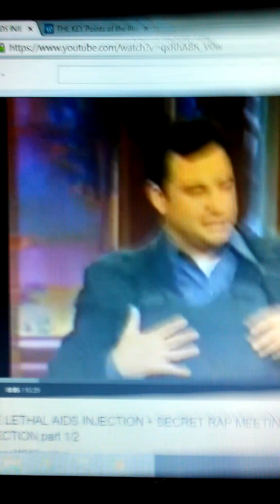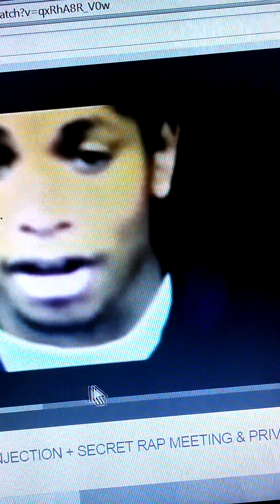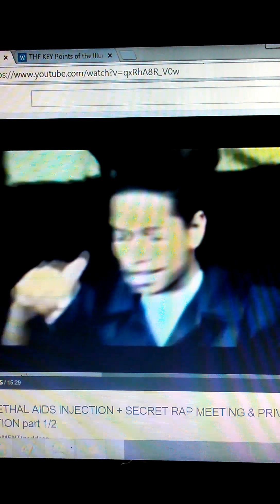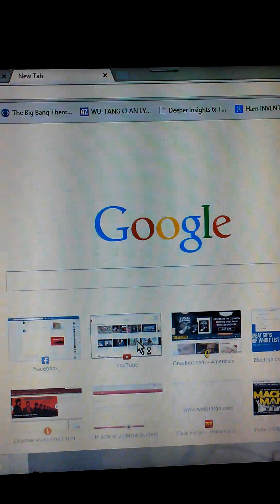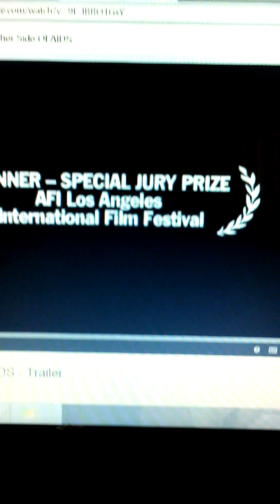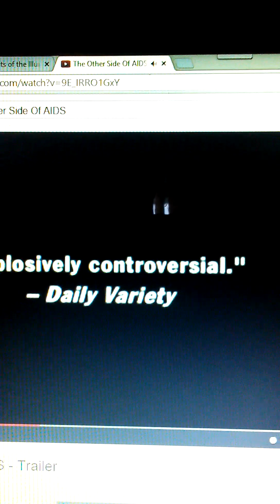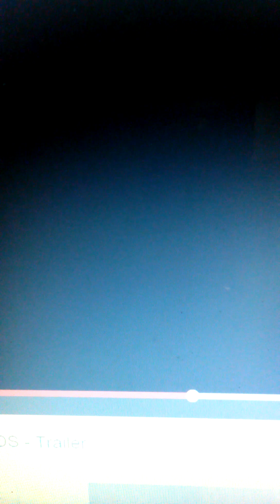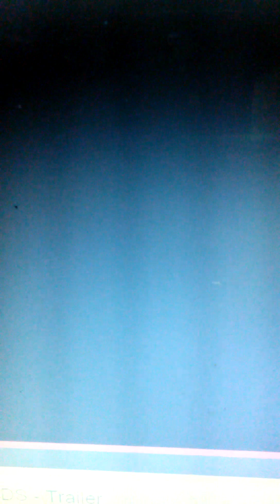EAZY-E/ DEATH & THE aIDeS HOAX--